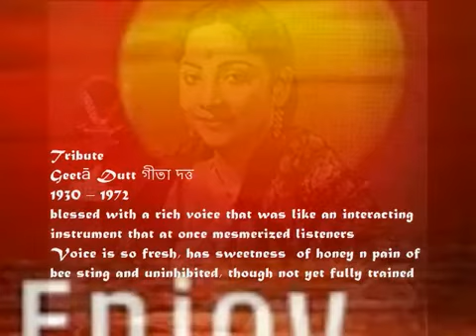Lajwanti Movie Song Aaja Chhaye Kare Badra Balraj Sahni Nargis Naaz Mumtaz Begum Leela Mishra 1958